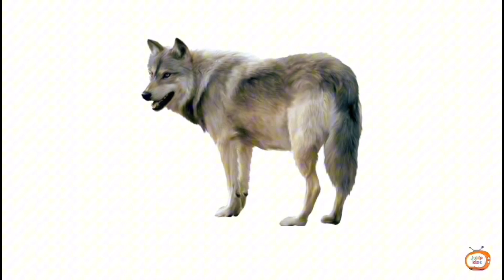ABC Song | Fun Alphabet Song for Kids | Learn Letters A to Z with Animation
Description:
"🎵 Join us for a fun and educational journey through the ABCs! This colorful and animated ABC song is perfect for toddlers, preschoolers, and children learning the alphabet. Watch as kids sing along and dance to this exciting nursery rhyme while building their phonics and letter recognition skills! 📚💡

What you'll learn:

Full alphabet (A-Z)
Phonics and pronunciation of letters
Early literacy skills
Engaging music and visuals for active learning
Make learning the alphabet fun with this entertaining ABC song for kids! 🎉